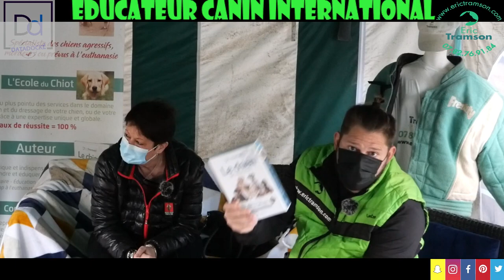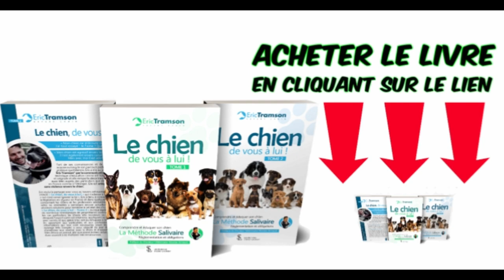PARLONS DES CHIENS MORDEURS ET AGRESSIF SANS OUBLIER LA CASTRATION QUE PRECONISE LES VETERINAIRES